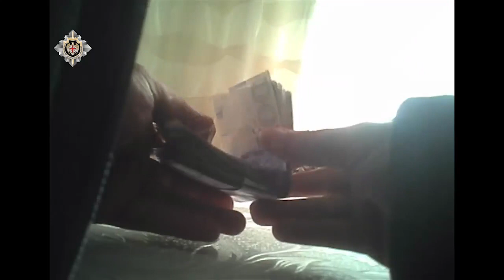სამცხე-ჯავახეთი - დაკავებულია ნინოწმინდის მერიის ერთ-ერთი განყოფილების უფროსი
სახელმწიფო უსაფრთხოების სამსახურის თანამშრომლებმა,  დიდი ოდენობით ქრთამის აღების ფაქტზე, ნინოწმინდის მერიის ეკონომიკისა და ქონების მართვის სამსახურის ერთ-ერთი განყოფილების უფროსი ჰ. ნ. დააკავეს.

გამოძიებამ დაადგინა, რომ ჰ. ნ-მ საქართველოს ორ მოქალაქეს ნინოწმინდაში მდებარე სახელმწიფოს საკუთრებაში არსებული საძოვრით სარგებლობის სანაცვლოდ ქრთამის სახით მოსთხოვა 30 000 ლარი, საიდანაც წინასწარ გამოართვა 3000 ლარი.

გამოძიება დიდი ოდენობით ქრთამის აღების ფაქტზე მიმდინარეობს (საქართველოს სისხლის სამართლის კოდექსის 338-ე მუხლის მეორე ნაწილის ,,ბ“ ქვეპუნტქით, რაც სასჯელის სახით ითვალისწინების თავისუფლების აღკვეთას 7-დან 11 წლამდე ვადით). გამოძიებას სახელმწიფო უსაფრთხოების სამსახურის ანტიკორუფციული სააგენტო აწარმოებს.

MULTIMEDIA.GE - მულტიმედია